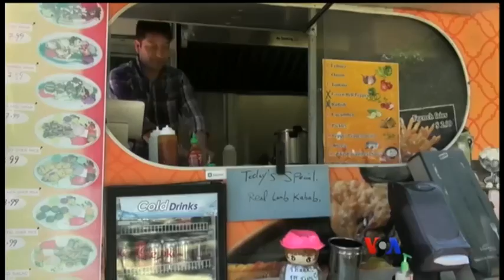အေမရိကန္ေရာက္ အာဖဂန္ ဒုကၡသည္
အေမရိကန္ျပည္ေထာင္စုကိုေရာက္လာတဲ့ အာဖဂန္နစၥတန္နုိင္ငံက ဒုကၡသည္ေတြြဟာ အိမ္ခန္းဌားခ၊ အစားအေသာက္နဲ႔အျခားလူေနမႈ အသုံးစားရိတ္အတြက္ ေငြေၾကးေထာက္ပံ့မႈ တႀကိမ္စီရၾကၿပီး ဒီေထာက္ပ့ံေငြေတြမကုန္ခင္ ႏိုင္ငံသစ္မွာအလုပ္အကိုင္ရွာရတာ မလြယ္ကူပါဘူး။ June Soh ေပးပို႔တဲ့သတင္းကို နန္းေလာင္၀္က တင္ျပထားပါတယ္။